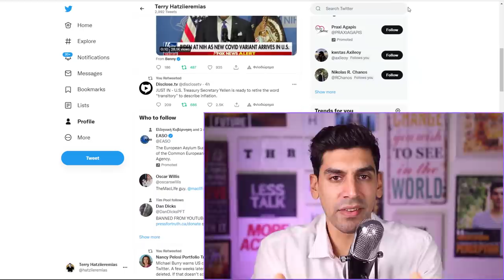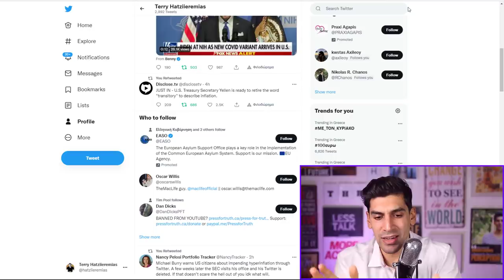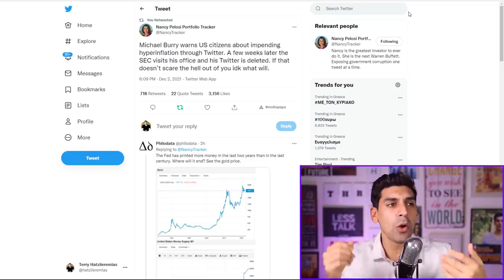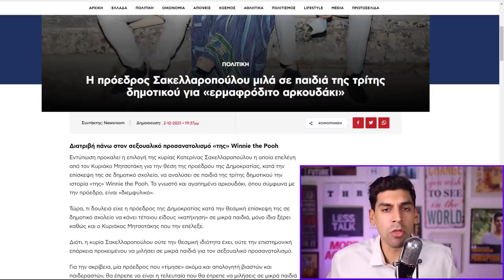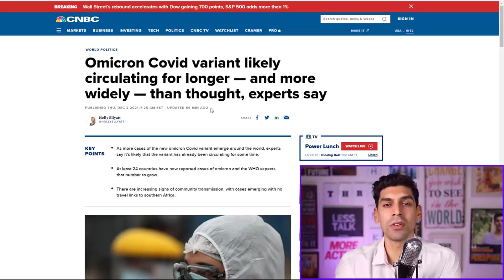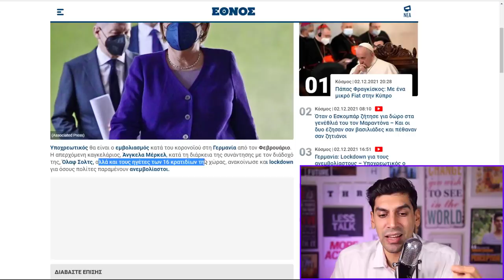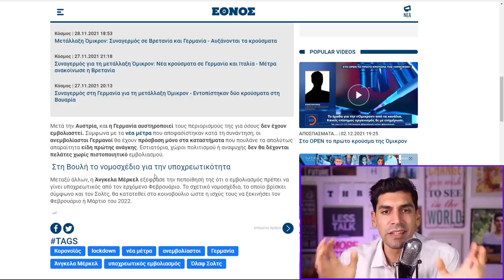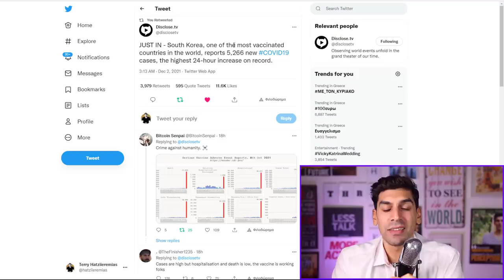Κάποιος Να Μαζέψει Την Σακελλαροπούλου Άμεσα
Μπορεί κάποιος να τους μαζέψει; Τους έχουμε σιχαθεί με αυτήν την ατζέντα. Τώρα η Σακελλαροπούλου πάει η ίδια να πουλήσει προπαγάνδα στα μωρά που δεν καταλαβαίνουν και να στηρίξει τους ομοιδεάτες της. Έλεος πια.

Shoutout to my Gold members του καναλιού αυτού:

chris mouzakis
AKIS CHARITOS
Γιαννης Χαντζης
DIMITRIOS GERMANLIS
Kostas Mauroeidis
Vicky Papadopoulou
William Hoeft
CHRYSI CHARALAMPOPOULOU
Christoforos Kanakis
George Emmanouilidis
Athanasios Baloumis
Θανάσης Τσαρούχας
Yannis Vlassis
George Hatzigeorgiou
Milton Ntragatakis
Yanni Koustenis
mrs79
Kostas Diveris
Ιωάννης Τυράσκης
Stilianos Vourvoutsiotis
Sotiria Vasilopoulou
Chris gts
Andreas Papadakis
ΣΤΕΛΙΟΣ ΒΟΥΡΒΟΥΤΣΙΩΤΗΣ
Meletios Sifonios
Kwstas Kwttis
Efstathios Lazaridis
alex karlos
Demetra Christodoulou
ilias tsab
glock35gr
Korina's Academy
Marios Diamantis
jimbo vele
Manos Honda
Nick Kaperonis
Georgios Koutloubasis
Penny Kondea
Penelope Kahtitsi
Hellas national-socialist
Harry Sevastopoulos
effie m
Χαράλαμπος Παπαιωάννου
Vasiliki Goula
Peripatitisss Walker
Nicolas D.
Marios Kapa
Manolis Alefantinos
Dimitrios Antoniadis
Nikos Panagiotidis
Kiriakos Kutalios
dimitris chatzichristos
nikos kolitsidas
antoniskalymnos
Z Petraki
Tasos Tzanavaras
Angie Zie
ΤΑΣΟΣ ΟΙΚΟΝΟΜΟΥ
ignatios19
Βασίλης Νικητάκης
Panagiotis Pantazis
Emmanuel Christodoulides
Hellas Speed
kostas konstandoudakis
Bill the Greek
ANGELOS ACHTINOUDIS
VaEd Melios
Σταυρουλα Γρηγοριαδου
ΓΕΩΡΓΙΟΣ ΤΣΙΑΜΗΣ
Niko Adalis
JinosMJ
Miltos Anas
Tania Design
louies fronimos
PTZAGK1
Aristides Mourmouras
Βουτσάς Γιώργος
Evridiki Vafeiadou
Παντελής Αποστολάκης
Christos D
Andreas K.
IOANNIS KAVVADIAS
Michel Tsavlidis
Sotiris Mavris
Doc X
Konstantinos Prentzas
Ιωάννα Βρυώνη
Charilaos Diakos
Eirhnh Xristodoulou
Anastasia Karakousi
Dimitrios Mavridis
Athanasios Belegratis
Billy Bellos
Thodwris Zanias
Γερωργία Λάζου
David Jamson
Mamos
George Andreou
Tottis Konstantinos
ΙΩΑΝΝΑ ΚΟΡΘΟΥΛΑ
stelios an
maria katerina
ΓΑΒΡΙΗΛ ΧΡΥΣΙΚΟΠΟΥΛΟΣ
ManDeio
ΑΘΗΝΑ ΚΑΛΛΙΩΡΑ
Στέλιος Καμπέρος
Nikos P
MrCasual TV
nikos xatzipetros
Xristos Tsali
Elena Velona
Ama ta paro
ΗΛΙΑΣ ΜΠΟΛΩΣΗΣ
Kyklinski
Savvas Kyriakidis